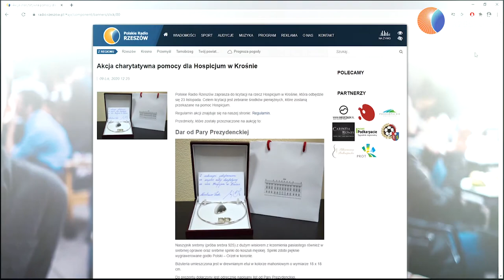Akcja charytatywna pomocy dla Hospicjum w Krośnie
Polskie Radio Rzeszów zaprasza do licytacji na rzecz Hospicjum w Krośnie, która odbędzie się już jutro w godzinach 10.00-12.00.

Celem licytacji jest zebranie środków pieniężnych, które zostaną przekazane na pomoc Hospicjum. ❤️

Do wylicytowania będą cenne przedmioty przekazane m.in. przez Parę Prezydencką, Premiera, Marszałek Sejmu czy Ministra Sprawiedliwości oraz duchownych z całej Polski ‼️🤩